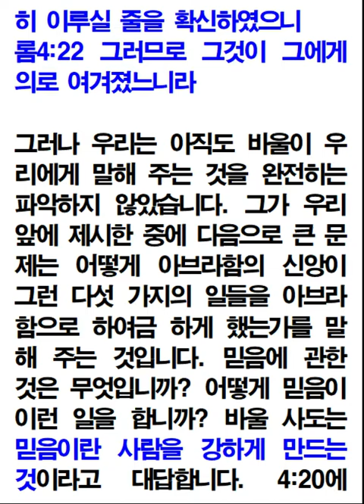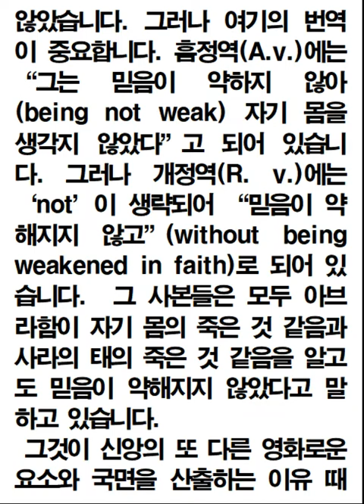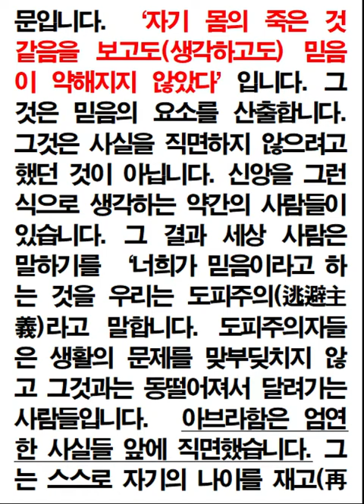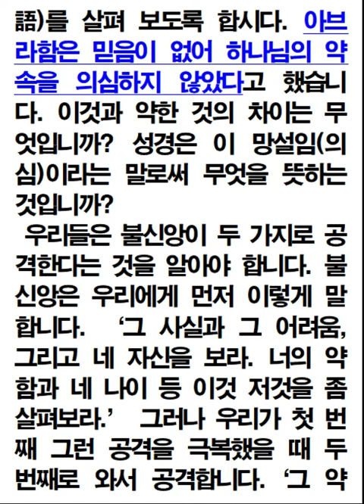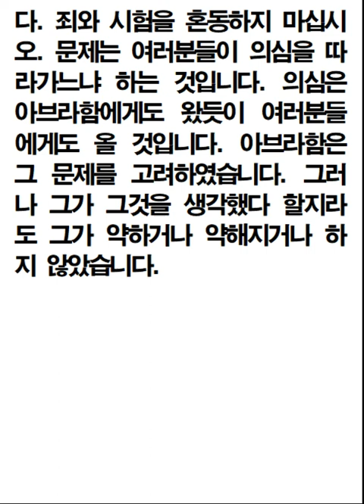로마서강해(4장)믿음의 본질(3)(롬 4_18-22)진해마천교회